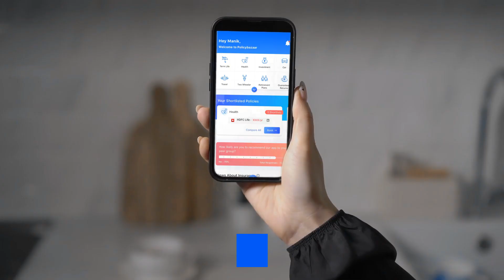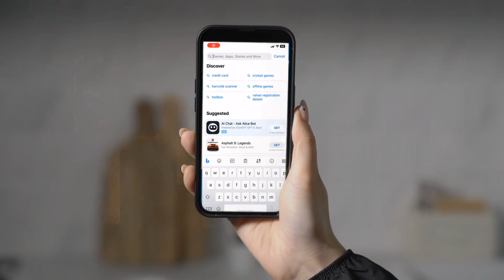Making Insurance Education and Adoption Easier | Case Study | MAAS Platform X Policybazaar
Leading insurance aggregator, Policybazaar wanted to spearhead the efforts towards awareness and adoption of insurance. Policybazaar have been making insurance education & adoption easier for Indians since 2008. With their app, the brand wanted to appeal to the mobile-first digital users to make informed decisions about their financial well being and getting started to build a secure future.

In their mission of HarFamilyHogiInsured, Policybazaar introduced different products targeted to specific demographics and wanted to drive customers to purchase these curated insurance plans. Hence, MAAS Platform became the partner of choice for the brand to drive an AI-led audience recommendation solution for high engagement and conversion.